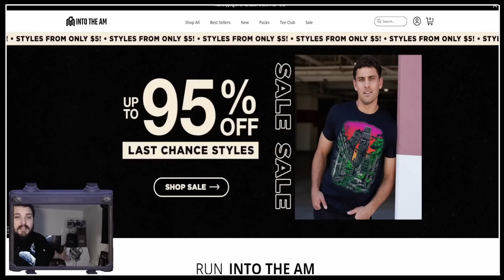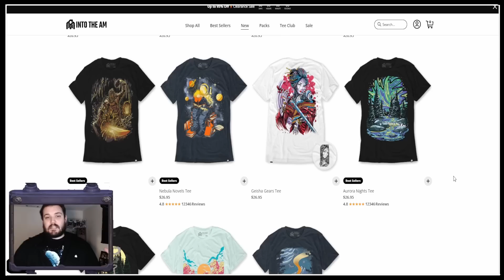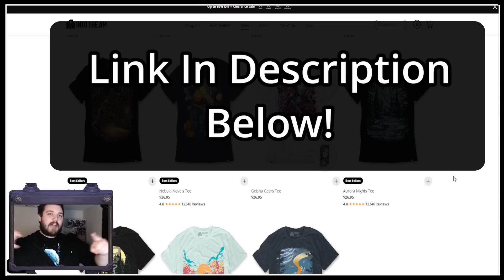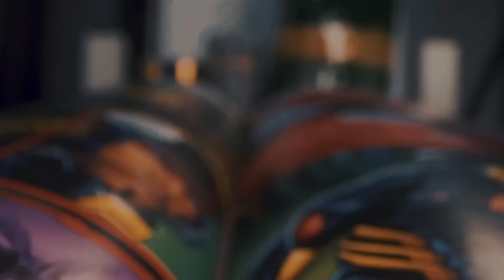Best Skill and Bio Characters To Level Immediately! With Mr. Hartgrave! Marvel Strike Force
Big thanks to Mr. Hartgrave for joining me on this collab! Make sure to check out Mr. Hartgraves Channel and the sister video to this one!

Feeling thirsty?